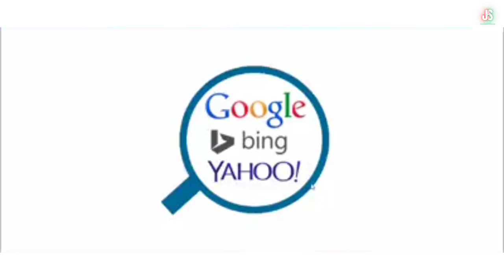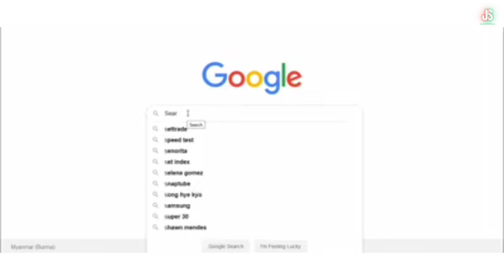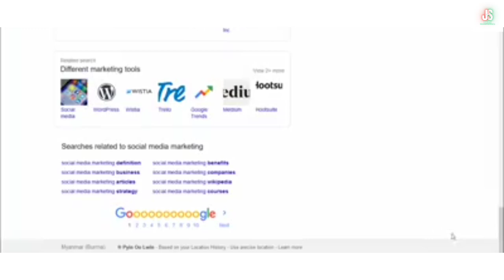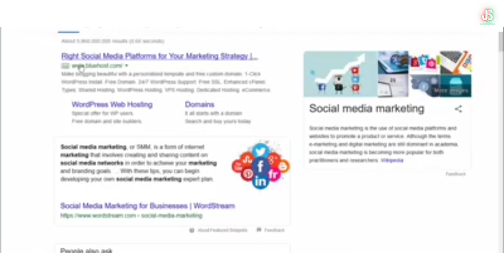(7) Search Engine | Social Media အသုံးပြုပြီးအွန်လိုင်းပေါ်တွင်ငွေရှာနည်း Social Media Marketing